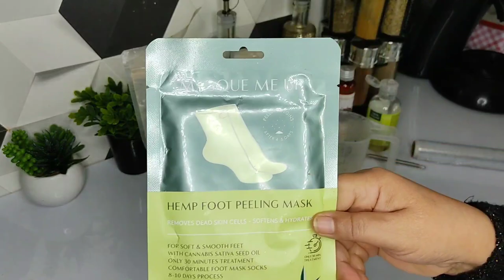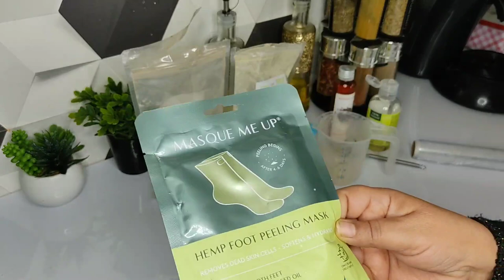حضرت الحنة، رحيت الفريك لرمضان ، و طيبت العشاء Préparé le henné, le frik pour ramadan, et diner